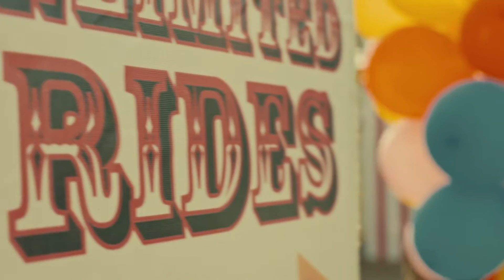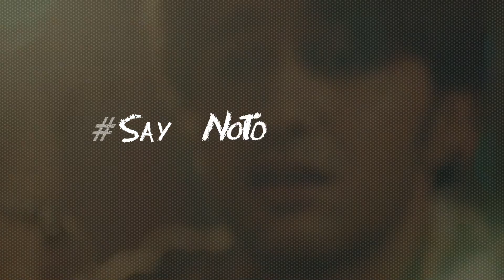Djuice Freedom - Say no to false claims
Director: Hassan Dawar
D.O.P: Muaz Iqbal @ Forhire
Production Designer: Fatema Gain @ Forhire
Stylist: Fahad Hussain
Makeup: Waqar Hussain
Talent: Citrus Talent
Assistant Director: Mahir Khan
Editor: Syed Munir @ Stimulus Production
Production Manager: Kashif Siddiqui @ Stimulus Productions
Set Team: Artefact
Color Grade: Sharpimage
Post: Animagic Studio
Sound: Kashan Dawar @ Audio Box
V.O: Mustafa Chungazi
Camera Team: Inframe
Lights: Light Source
Focus Puller: Zeeshan Saeed Barvi
Gaffer: Nadeem Multani
Location: York

Client Credits:
Brand Team: Ahsan Maykan, Yasir Yasin & Shadman Khan
Digital Team: Omer Jan & Mehreen Mehmood

Agency Credits:
Creative Manager: Bissmah Mehmud
Accounts Manager: Aiza Umar

A TEN EIGHTY FILMS